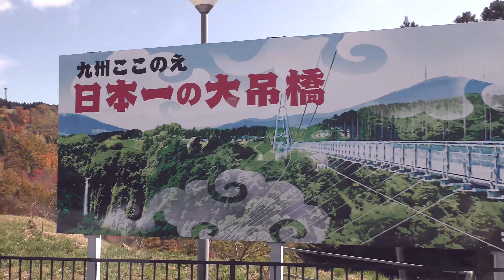Kuju “Yume” Otsuribashi / Kuju “Dream” Grand Suspension Bridge (Oita, Japan) - 九重夢大吊橋 (大分縣, 日本)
The Kokonoe ‘Yume’ Otsurihashi　九重夢大吊橋　is Japan’s largest pedestrian suspension bridge.

The bridge offers marvellous views of one of Japan’s top 100 waterfalls. The graceful span hangs and sometimes sways above the deep Kyusui ravine at a height of 173 m above the river valley floor. With a length of 390 m and an altitude of 777 m, this is a bridge to remember.　Set on the edge of the magnificent Kuju Mountain range on a clear day you will also be rewarded with views across to the gently smoking active volcano.

There are three waterfalls to view collectively known as the Shindo Falls, they comprise the ‘child’ falls, Ko-daki, the ‘female’ falls,  Me-daki and the ‘male’ falls, O-daki, the male falls is the most dramatic falling over 88 m and renowned as one of Japan’s top 100 falls.

穿越僻靜山谷的高空吊橋

穿過大分縣 西部的九重夢大吊橋，你會感覺到好像在天空漫步一樣。九重夢大吊橋是日本最長最高的橋，站在上面能夠飽覽大分的鄉村風光，更可以看到兩個瀑布、鳴子河和位於下方 173 米深的山谷。